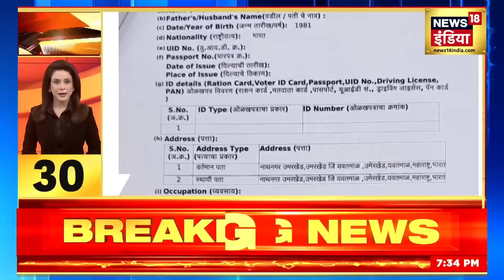Aar Paar with Amish Devgan: PM Modi | New CM Face | Rajasthan | BJP | Election 2024 | Congress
Aar Paar  with Amish Devgan: PM Modi | New CM Face | Rajasthan | BJP | Election 2024 | Congress | news18 live | news18 india live | live news | aaj ki taaja khabar
लोकसभा की तैयारी
कांग्रेस पर ‘कैश कांड’ भारी?
CM का फ़ेस
2024 की रेस?